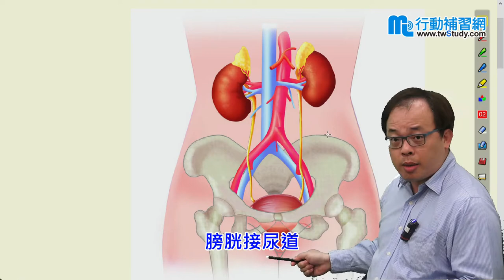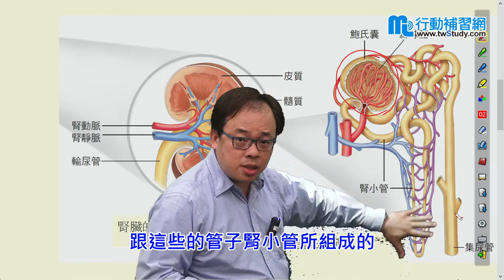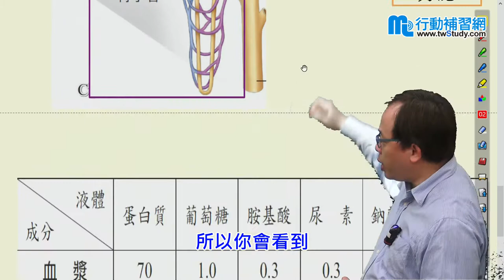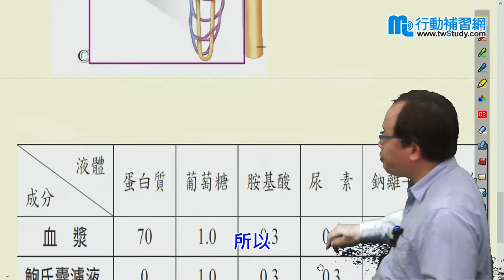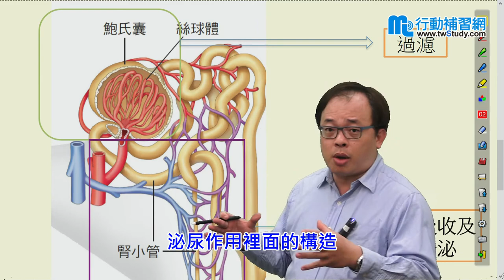《高中生物》人體的泌尿系統- 柯恩(薛宇哲)老師【行動學習網】